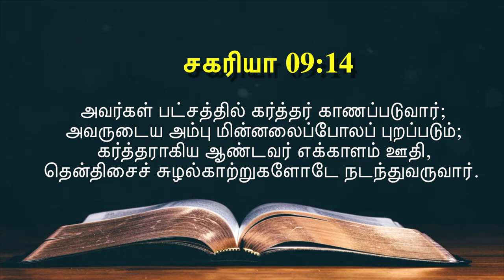இன்றைய வசனம் [22/06/2021] - Today Bible Verse - Tamil Bible Verse